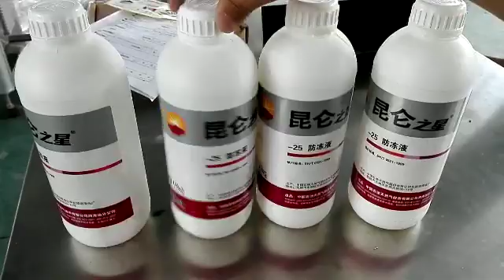Video of bigger round bottle labeling machine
Shanghai Universal Pharmaceutical Machinery Co.,Ltd